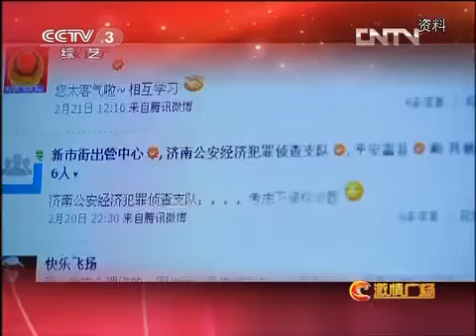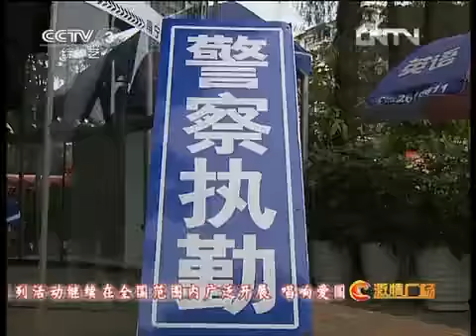20120529 激情广场 爱国歌曲大家唱 公安专场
《激情广场》是中央电视台品牌性文艺栏目。它每期都会设一个主题，根据主题选用不同时期的脍炙人口的作品及不同时期的著名歌唱家、歌星为基本主干。在演出形式上，由美声、民族、通俗相贯穿，还有群众唱、交唱、老歌翻新、齐唱等各种方式，力争将优秀的音乐作品唱透，达到真正的普及优秀的音乐作品的目的地。同时力争找到歌曲的首唱或者名家配唱，让普通大众唱出自己心中的歌，真正贯彻《激情广场》栏目的口号－“激情广场－大家唱”，实现栏目的宗旨?D?D在音乐中追潮每一个普通人对生活、情感和真、善、美的向往。栏目联系电话：6398264。首播：周三21：10，重播：周四10：40。